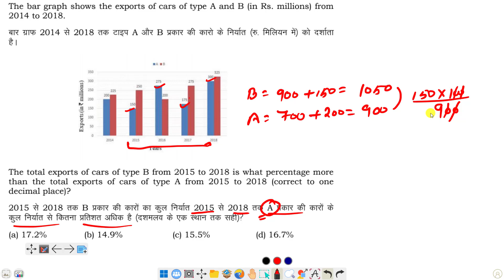The total exports of cars of type B from 2015 to 2018 is what percentage more than the total.....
The total exports of cars of type B from 2015 to 2018 is what percentage more than the total exports of cars of type A from 2015 to 2018 (correct to one decimal place)?

2015 से 2018 तक B प्रकार की कारों का कुल निर्यात 2015 से 2018 तक A प्रकार की कारों के कुल निर्यात से कितना प्रतिशत अधिक है (दशमलव के एक स्थान तक सही ) ?

Quick Link
SSC CGL 2021 Perlims